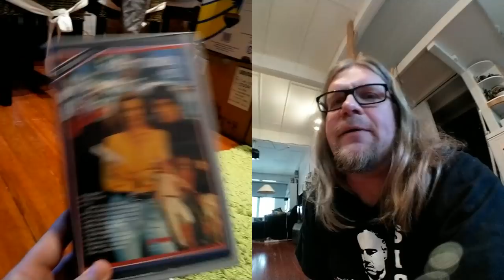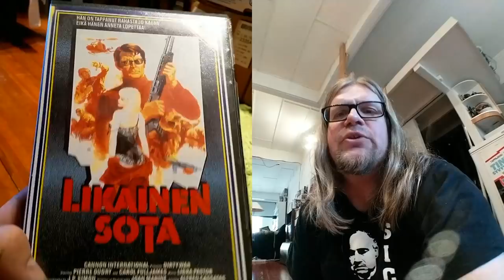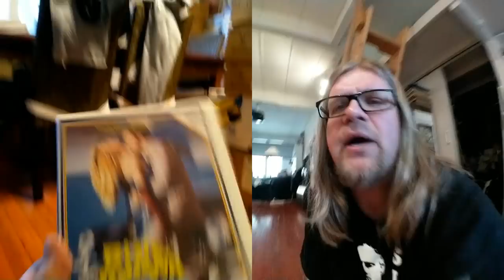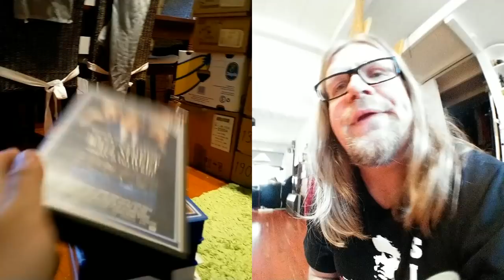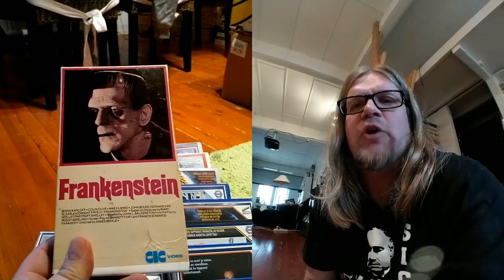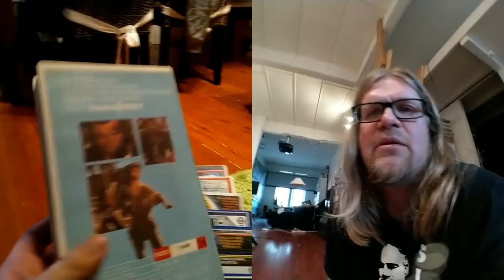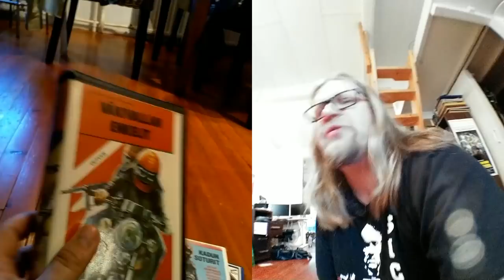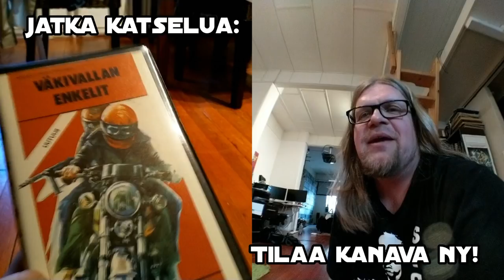Video Unboxer S03 E29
There is one dangerous videotape in the super sack! A genuine Video Violence film that caused controversy in the 80's as parts of it were broadcasted in the Finnish current affairs program A-studio and the topic was about video violence corrupting the youth of the nation. Which film was it? Watch and find out